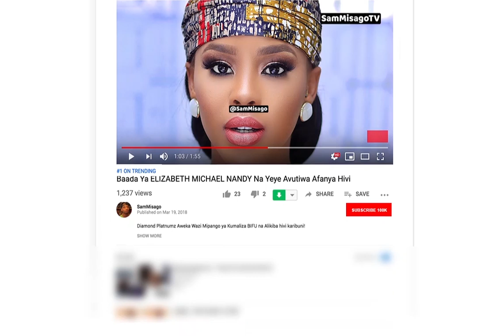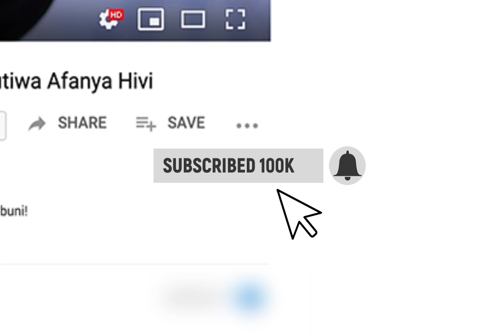RAYAVNNY Ajipiga Kifua | Ajitapa Kwa Mafanikio Haya Kwenye Muziki Wake